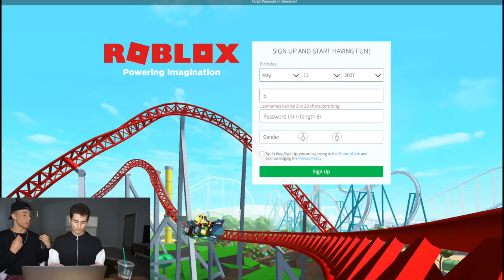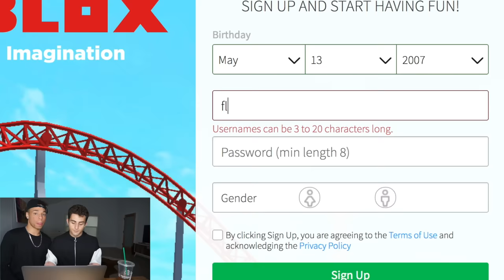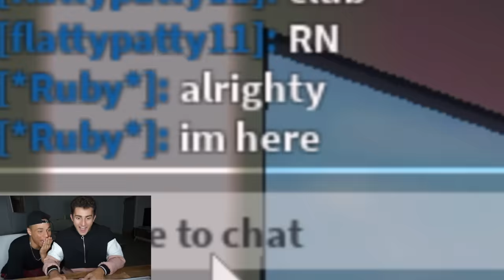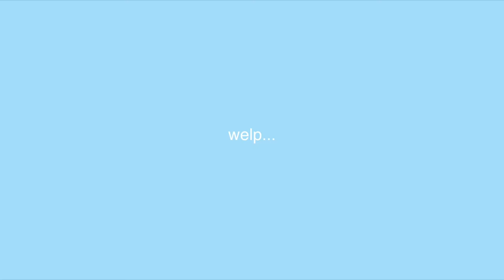TEACHING TWAIMZ HOW TO PLAY ROBLOX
if you see this comment (flattypatty)

ADD ME ON SNAPCHAT!! @LARRAYXO

@larrayox comment "bad thang" on any picture for a follow :)